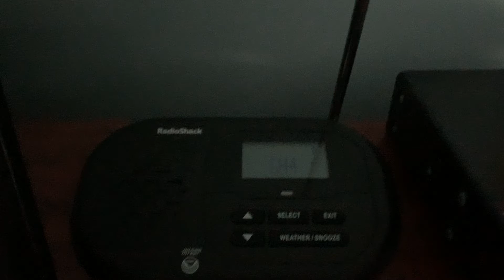Severe Thunderstorm Warning (EAS #420)